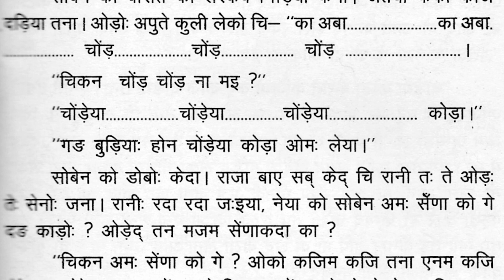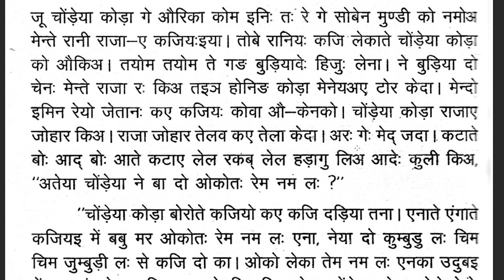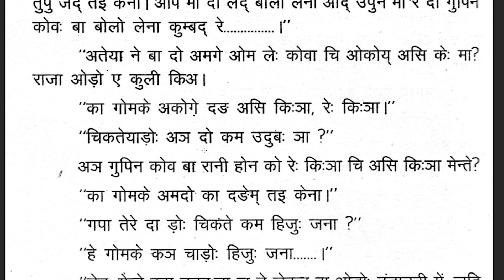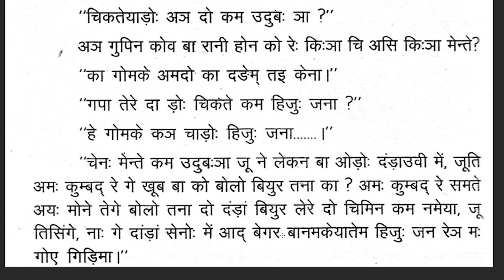"GUPIN KOWA BA" (MUNDARI LOK KATHA) PART 2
JSSC/CGL/JPSC